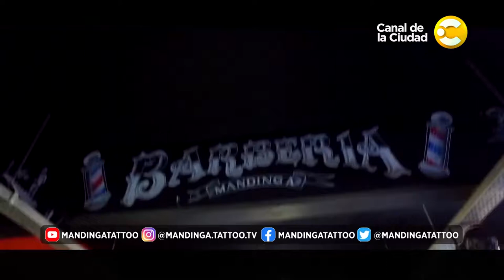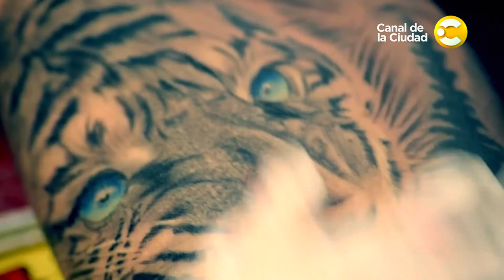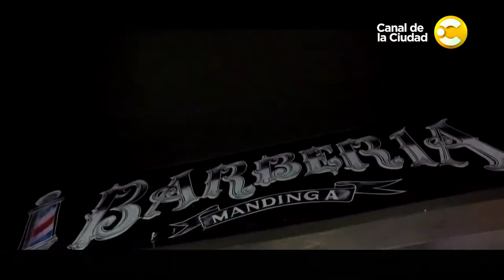Entrevista mano a mano a puro tatuaje con Augusto Tartu Tartufoli en Mandinga Tattoo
Por primera vez en @mandingatattoo recibimos a Augusto @tartutv un periodista de larga trayectoria y @lowrdez dedujo como eligió su carrera

Tinelli que afloje con el botox…

Lowrdez presenta un tatuaje increíble que realizó Nestor, donde cubrió un tradicional con black and grey.  @alejotomas25

Tartu toca el tema de la Bandana pobre…

Tartu promete traer a La Tauro al programa, y cómo entre los compañeros del medio se van cubriendo. Pero no así con las “estrellas”

Low presenta un black and grey que realiza Silvio. Los ojos de un tigre y nos explica como elije las agujas.

Tartu comenta de su vida familiar y descubre que Low está en pareja.

Lowrdez conversa con Tartu sobre las reacciones que tiene la gente hacia su persona.
Luego confiesa que se hizo un tatuaje de gena… porque se aburre de todo rápidamente.

Belen se hizo un tatuaje en las costillas muy femenino, de la mano de Leo.

Low le pide una anécdota de estrellita nueva y nos contó la de Gran Hermano. Y también cómo se asustó con Snapchat.

Look: @thevoxofficial
Stylo:  @martineznavarrohair